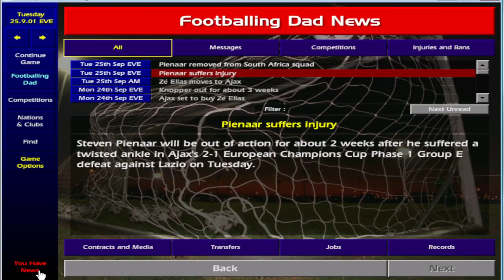Ajax | Championship Manager 01/02 #4